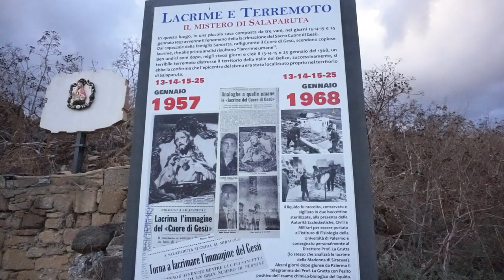(Luoghi abbandonati) I ruderi di Salaparuta vecchia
Dopo i Ruderi di Montevago questi sono quelli della Salaparuta vecchia che sono stati distrutti durante il terremoto nel 1968 come potete vedere sulla collinetta esisteva un bellissimo castello con la torre e una chiesa ormai inesistente, sul posto sono rimasti pochi ruderi per ricordare in memoria il paese storico della Salaparuta antica.

Dopo che ho esplorato il luogo io e Paolo abbiamo trovato la galleria storica del tracciato  Castelvetrano - San Carlo - Burgio ma ho dovuto rimandare perché il faretto era completamente scarico per altre esplorazioni e dentro la galleria non si vedeva assolutamente nulla ma tornerò presto e fare questo magnifico documentario inedito.

Voglio ringraziare Paolo che mi ha fatto le riprese e mando un carissimo saluto a tutte le persone che mi seguono e mi sostengono.

Link sulla storia del posto.